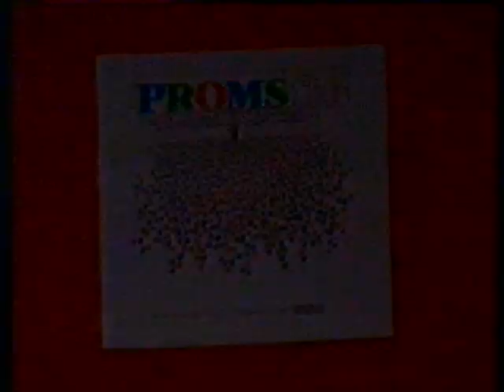BBC1 - End of Pebble Mill at One - 1986 - Mostar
Magnus Magnusson visits to Mostar.. with Yugoslavian folk dance - the Moresca.